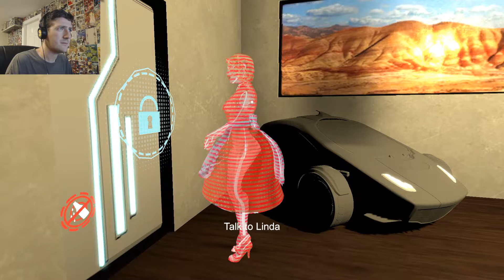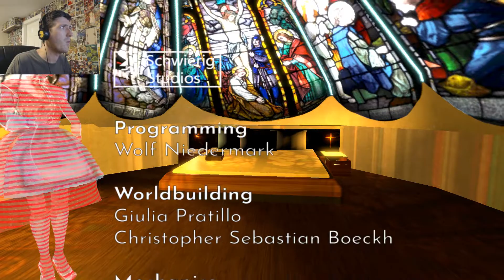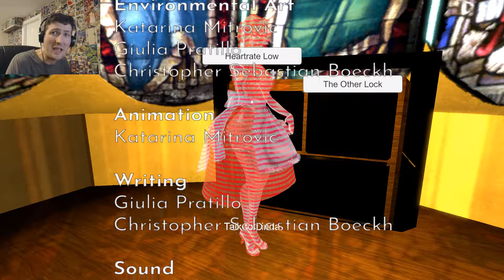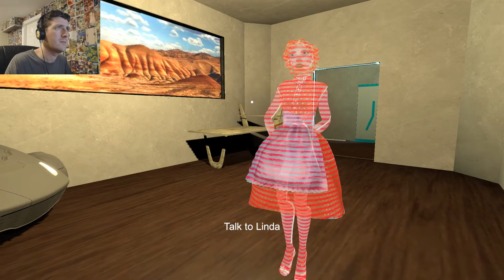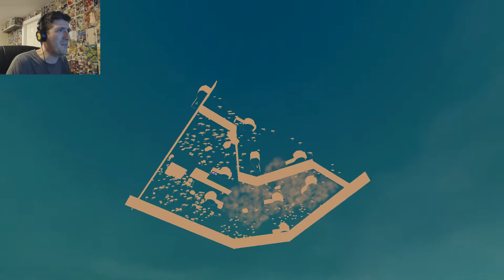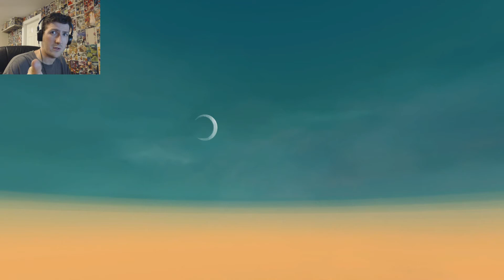HOLO-FRIENDS! - Deserted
It's the future, and my only friends are robots. I can get down with that.